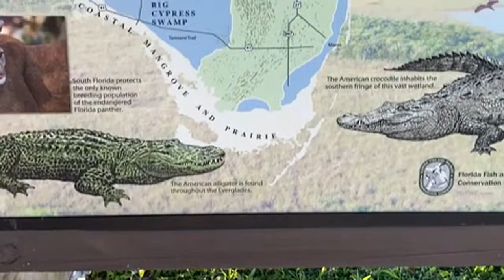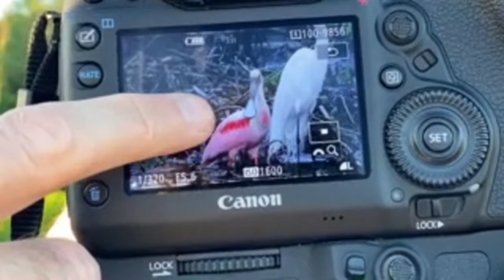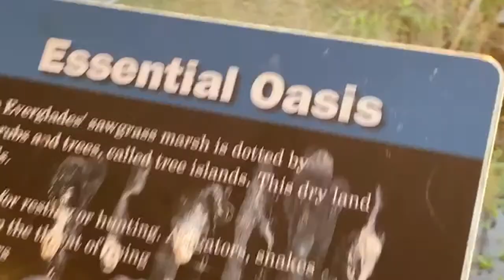LIVE Sunset & Alligators Florida Everglades Swampland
In our LIVE Sunset & Alligators Florida Everglades Swampland we watch with our dog Hudson the gorgeous sunset over the vast wetlands. We see alligators and a large variety of birds including a roseate spoonbill, snowy egret, great blue heron, ibis, cormorants and hawks.

Also Special Thanks to our CHANNEL SUPPORTERS for your generous one-time donation